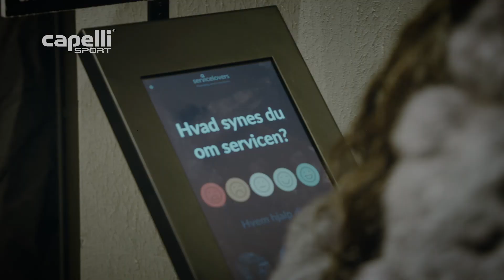WEB TV: En huskeliste til AaB-spillere..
Onsdag kommer AaB til Capelli Sport Stadion, hvor pokalkampen endelig skal spilles. Vi glæder os noget så meget, hvorfor vi har lavet en liste over ting, som AaB-spillerne skal være sikre på at have i taskerne.